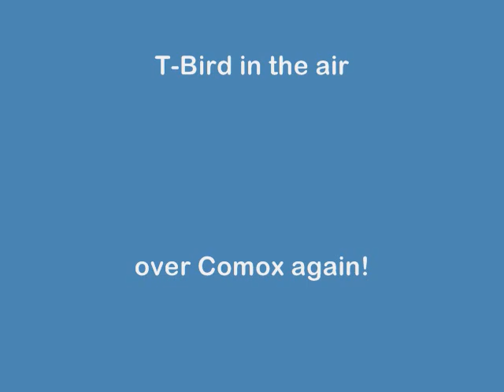Velocity R/C T-33 Flight #2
2nd flight of this great flying model.